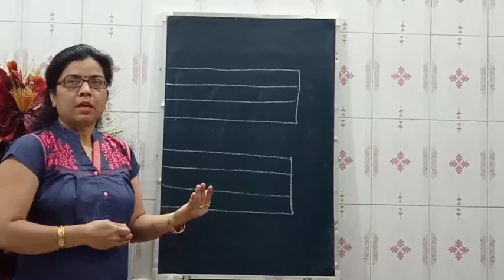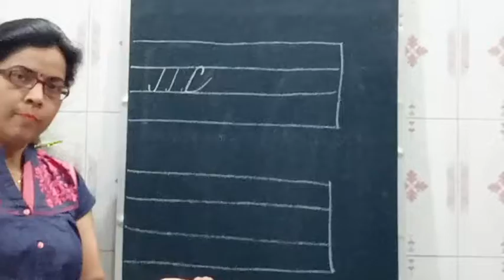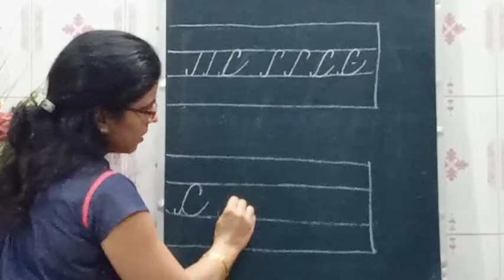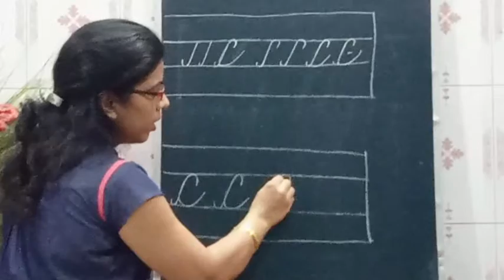handwriting improvement small c 7th class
In this video we are going to design the letter c in the best way we can.